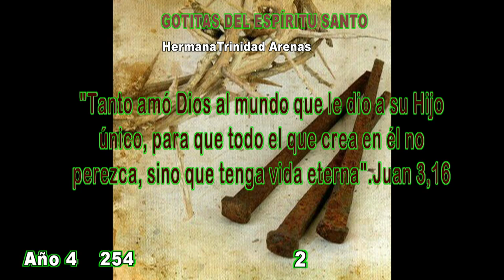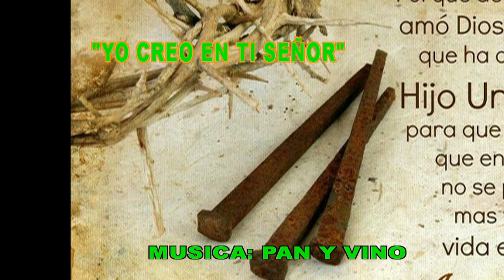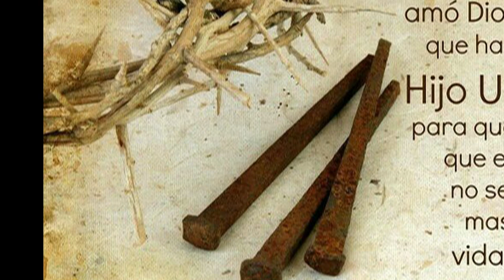GOTITAS DEL ESPIRITU SANTO AÑO 4 NUMERO 254 24 ABRIL 2024